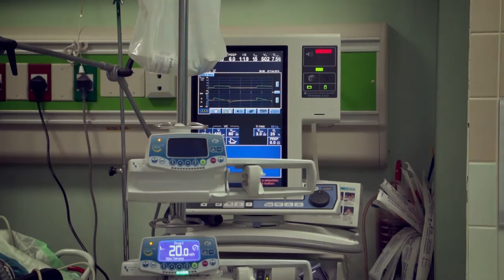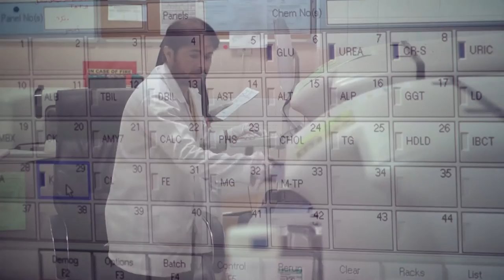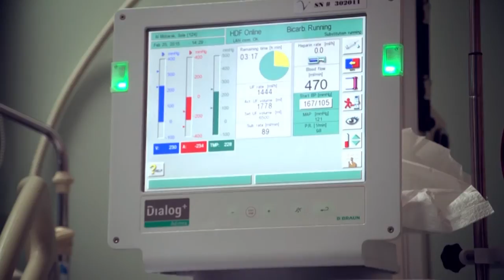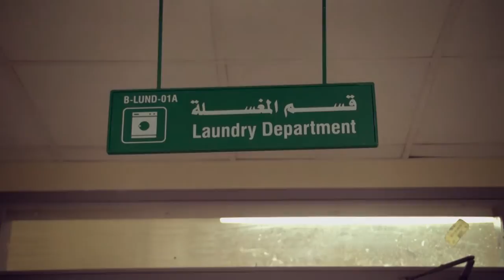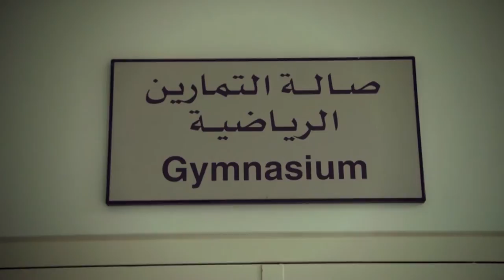Buraidah Hospital Documentary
Directed By Alaa Ghoutani
Edited By Alaa Ghoutani